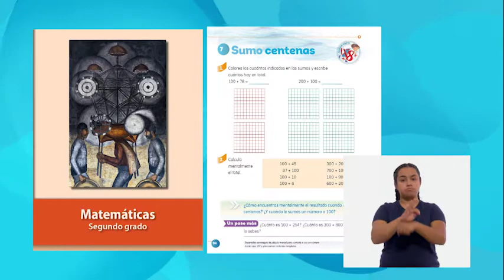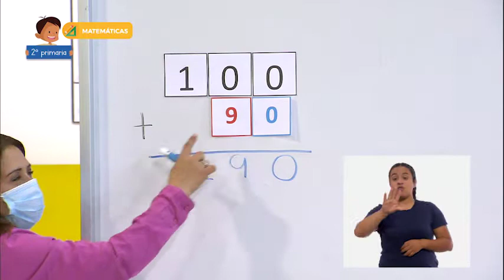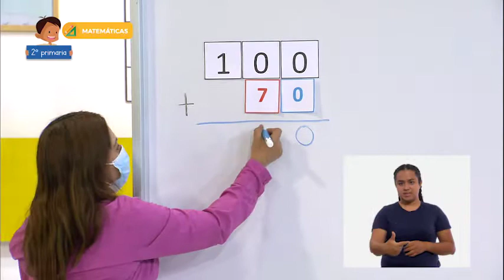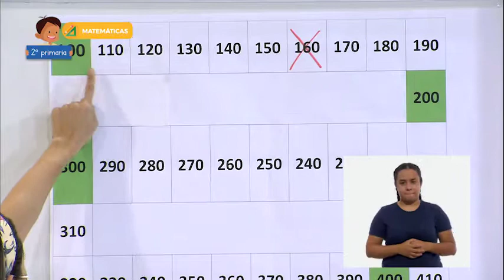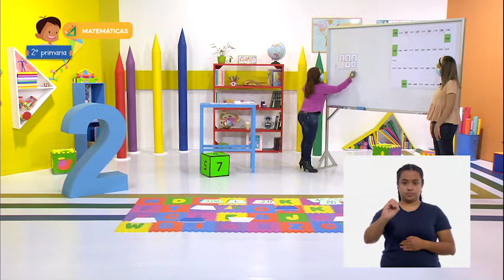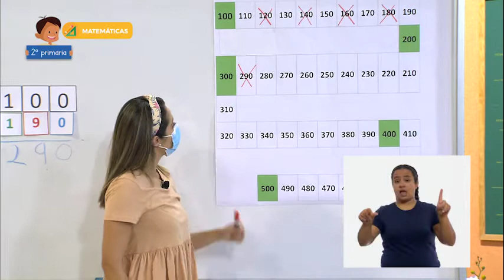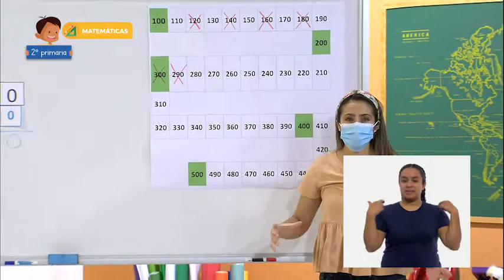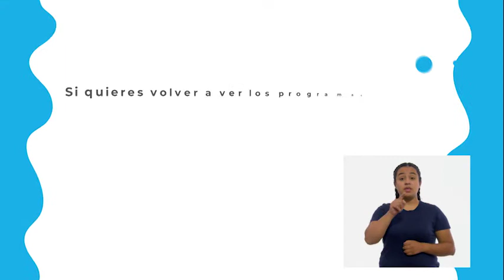Primaria 2° - Matemáticas - Sumo centenas